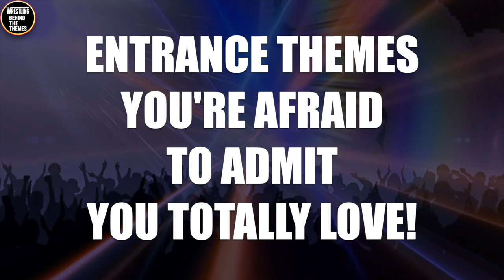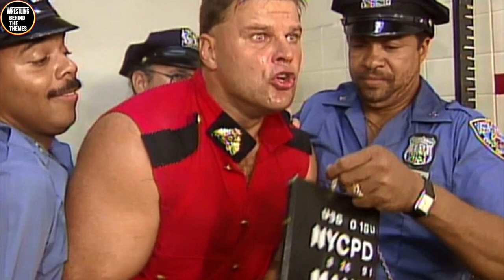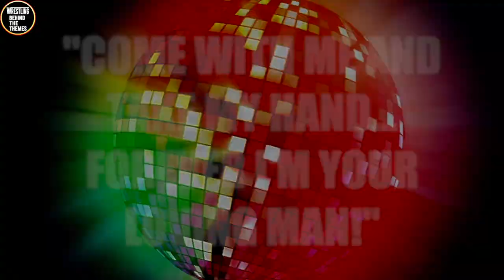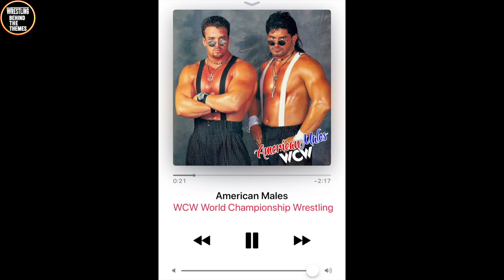20 Minutes Reviewing Wrestling Themes You Can't Help But Love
Don't tell me you don't have a soft spot for "Biscuits And Gravy!"

20 Minutes Reviewing Wrestling Themes You Can't Help But Love.